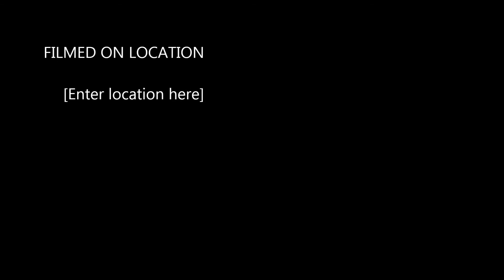relaxing piano ( original song )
create using perfect piano in S3